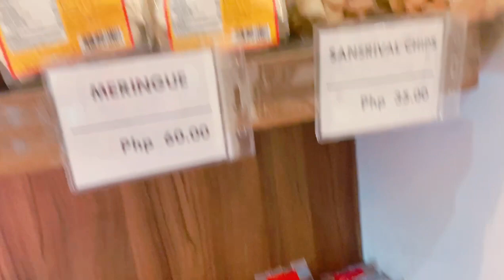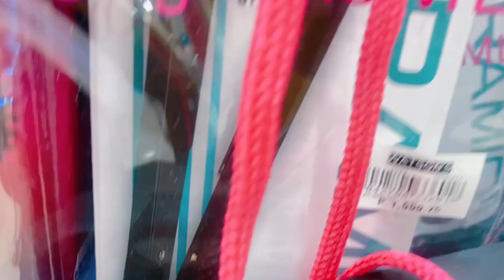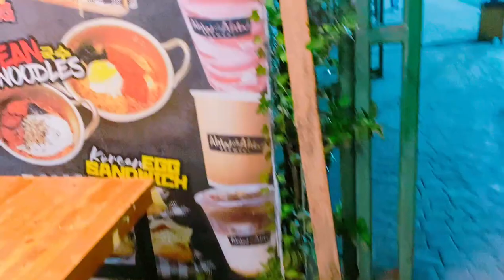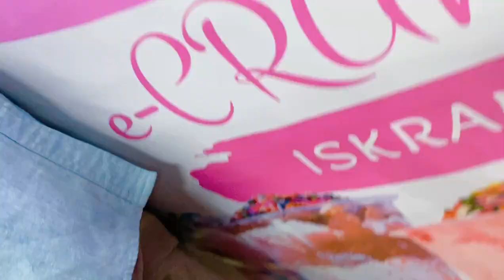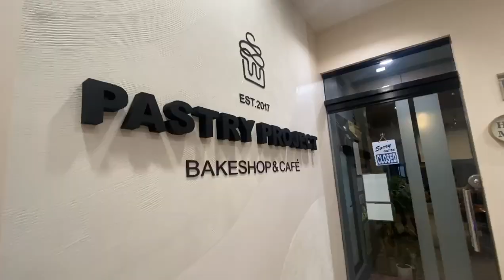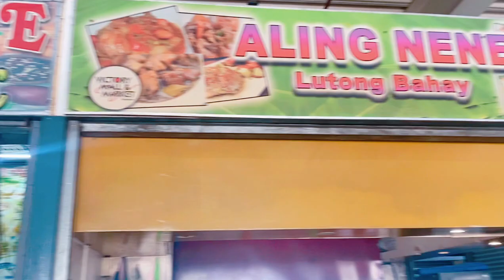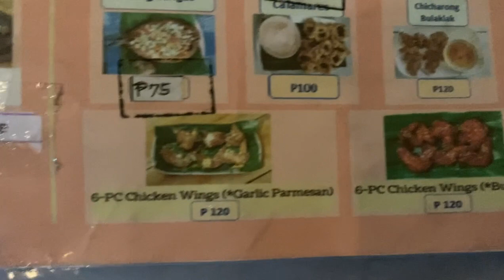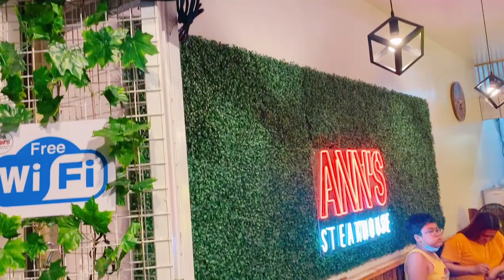TANAUAN CITY TOUR